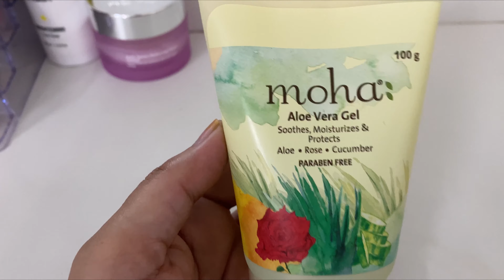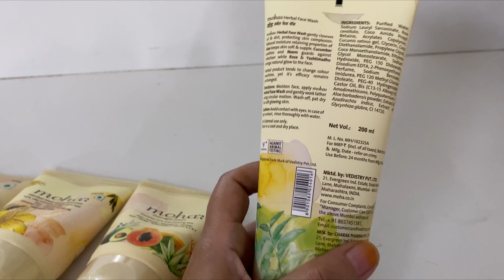MOHA Skin care products |Moha hair and skin care products | 99 se start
# moha # skincare # haircare